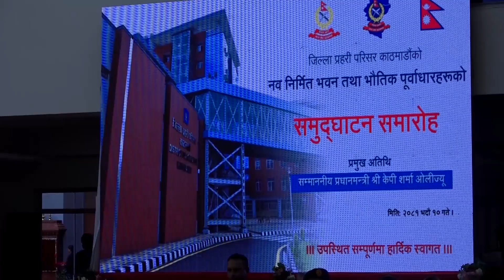दिनभरका समाचार संगालो न्युज अफ द डे-NEWS OF THE DAY-भाद्र-१०